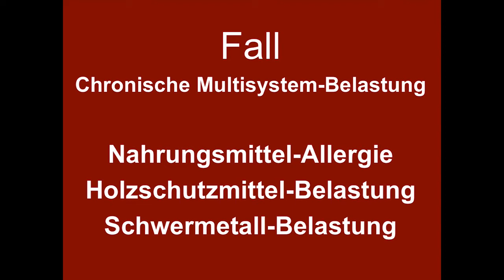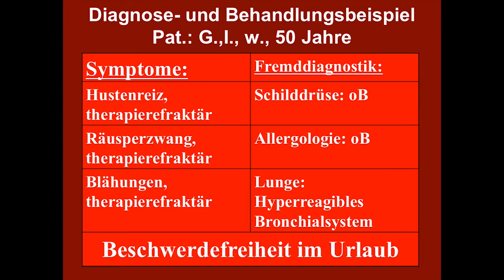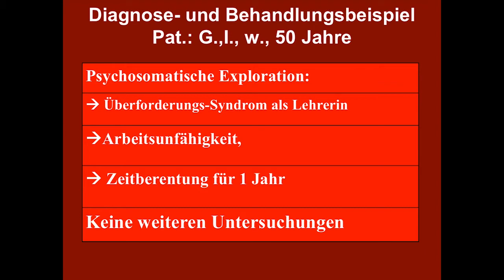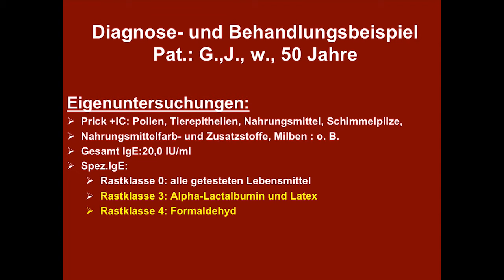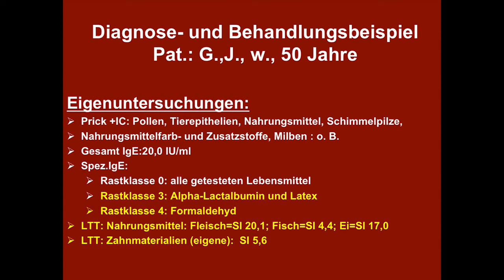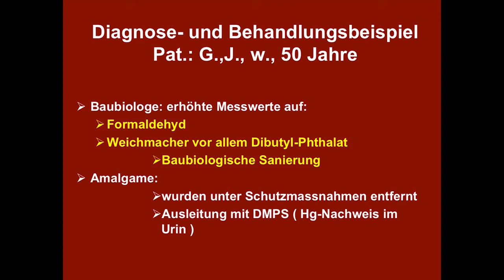Chronische Multisystem-Belastung | Fallvorstellung aus der Umweltmedizin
Dr. med. Peter Ohnsorge stellt im Rahmen der Fortbildung "Klinische Umweltmedizin" einen Fall mit chronischer Multisystem-Belastung vor
Ein kurzer Ausschnitt aus der Fortbildung "Klinische Umweltmedizin" mit 160 Unterrichtsstunden von über 50 internationalen Referenten.
Zertifiziert durch die Ärztekammer, dem Berufsverband Klinischer Umweltmediziner und der Europäischen Akademie für Klinische Umweltmedizin.
Fortbildung für Ärzte, Heilpraktiker und alle Heilberufe.